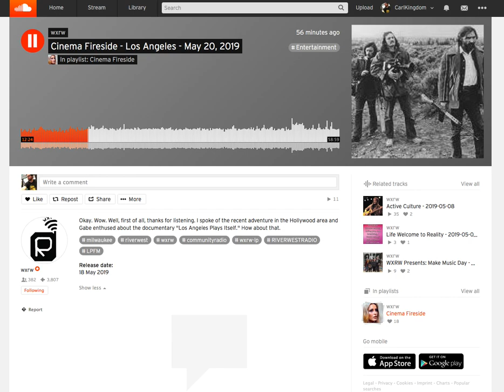Mark Borchardt Advice For Actors: Craft Services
Excerpt From Cinema Fireside (5/20/19)

Mark recalls his recent trip to L.A. and working on a film set in Encino.